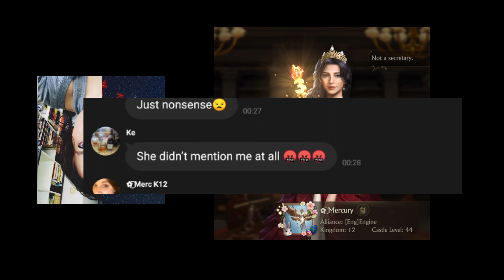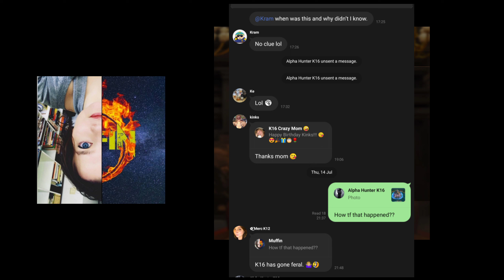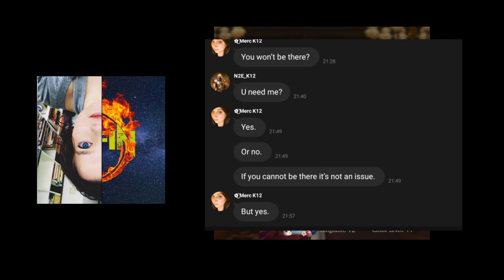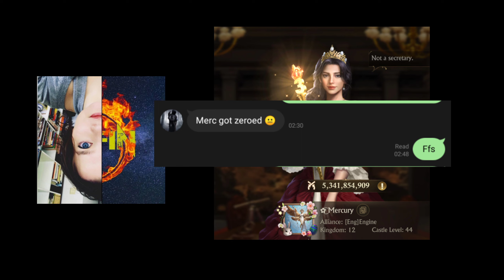Muffin GoG - Interview with Mercury (K16/K12) - Guns of Glory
Guns of Glory